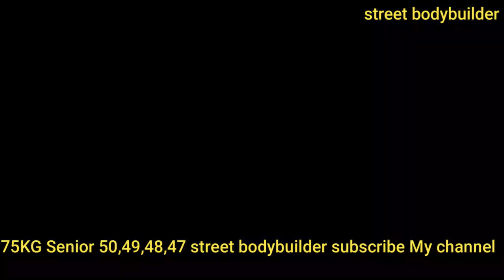50,49,48,47 75KG Senior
50,49,48,47 75KG Senior
this 75kg class is very good
and all Participant are very good
My youtube channel is